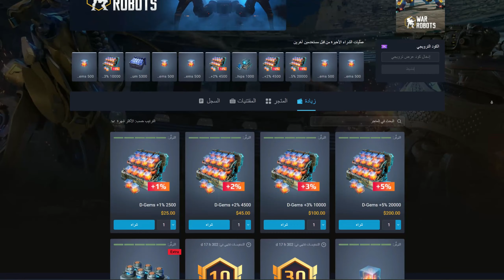سيراف اسلحة جوتن والفائزين بسلاح انفيرنو War Robots Giveaway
كود الدعم داخل المتجر
BLACK EAGLE

3- اترك تعليق اذكر فيه الايدي الخاص فيك والهاشتاج المعروض في الفيديو
4- التعليق المكرر سيتم استبعاده من السحب

2- Give like for video
4- Duplicate comment will be excluded from the draw